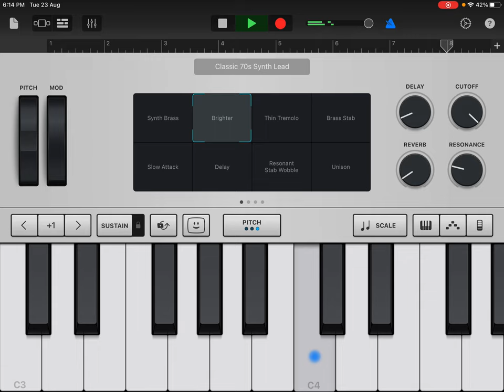How to play - ba ba black sheep